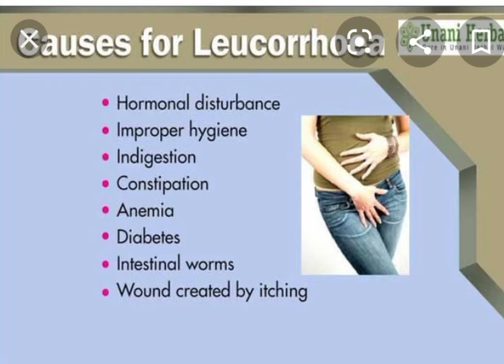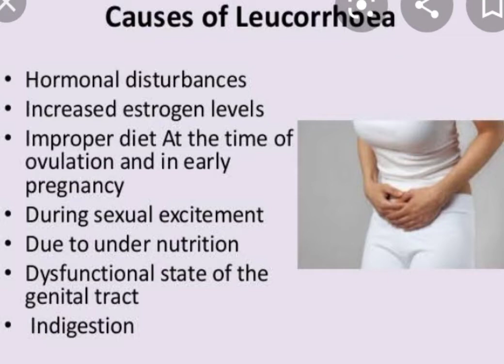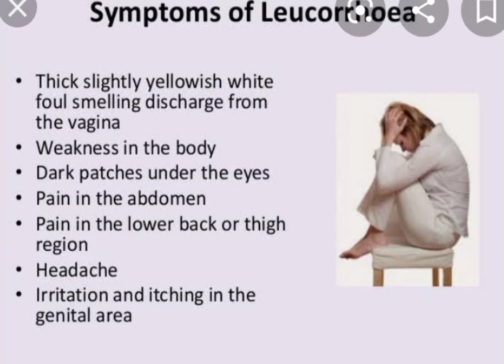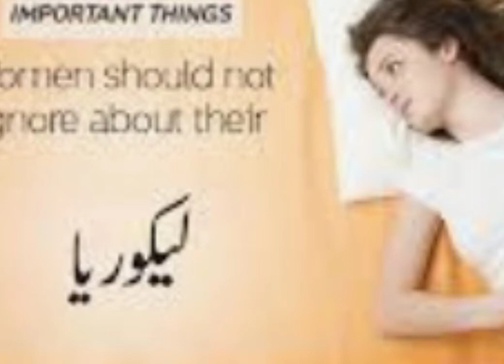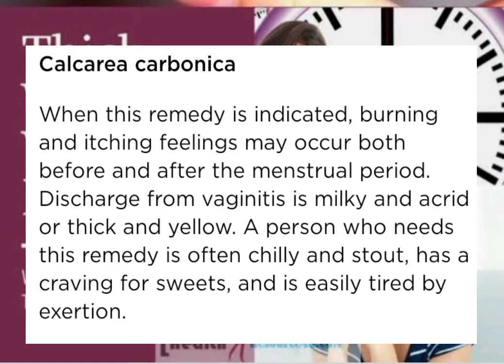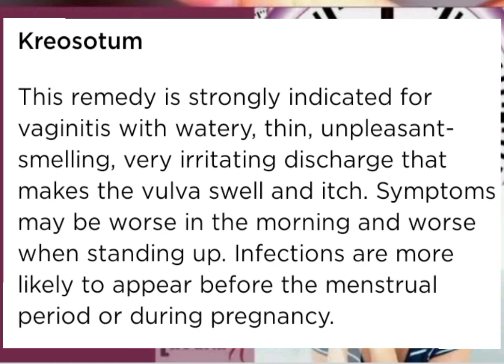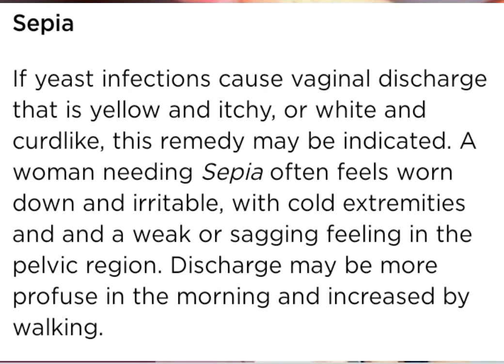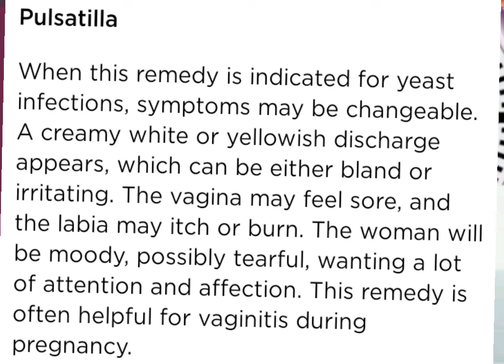Lechoria,white discharge ,yeast infection by homeopathic health by Dr Nighat